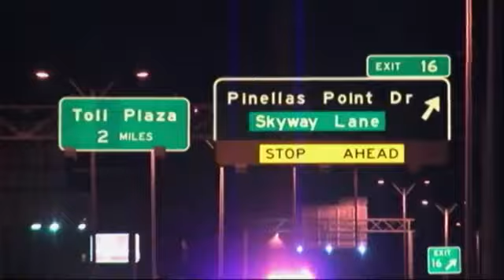Florida Father Accused of Throwing 5-Year-Old Daughter Off Bridge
Police in St. Petersburg have charged John Jonchuck with murder after police say he pulled over and threw his five-year old daughter off the railing into the Tampa Bay below. (Jan. 8)